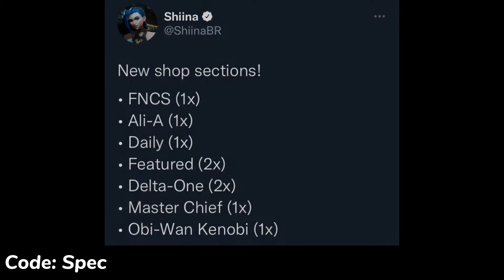Fortnite Item Shop!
Fortnite Item Shop Thursday, May 26, 2022

Leak Credit: @ShiinaBR